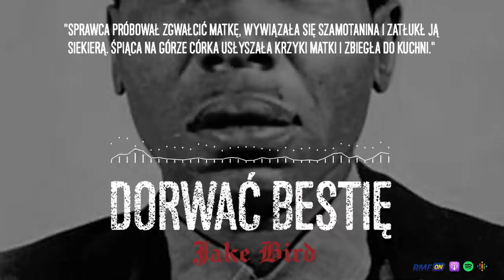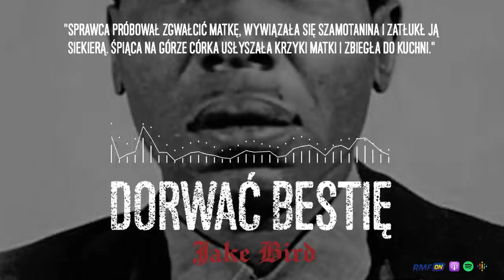Jake Bird - "Zabijałem głównie kobiety, ale nie tylko" | DORWAĆ BESTIĘ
Pewnej październikowej nocy 1947 roku, dwóch policjantów dostało zgłoszenie. Na miejscu znajdują nie tylko dwie ofiary, ale także sprawcę, który próbuje uciec. Pomimo dotkliwej szarpaniny funkcjonariuszom udaje się go pojmować. Sprawa wydaje się oczywista bestialskie morderstwo na matce i córce. Wyrok zapada szybko, tym bardziej że Bird nie wypierał się swoich zbrodni. W swoich ostatnich słowach na sali zdążył przekląć wszystkich, którzy w jego mniemaniu niesprawiedliwie przeprowadzili jego proces. Wierzcie lub nie, ale to, co powiedział, stało się prawdą

Dorwać bestię - Przedstawiamy historie seryjnych morderców z całego świata. Pozwólcie sobie na kilka minut grozy i posłuchajcie o najstraszniejszych zabójstwach, które wstrząsnęły całym światem. Czyta Przemysław Skowron.